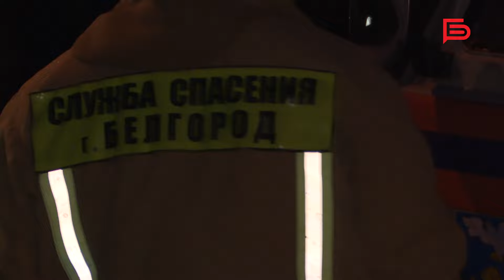Белгород продолжает подвергаться атакам со стороны ВСУ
Из-за одной из них 7 февраля пострадали 3 человека, разрушения зафиксированы в 42 квартирах и 2 частных домах. Оперативные службы сразу приступили к оценке повреждений и закрытию теплового контура. Повреждения получили и автомобили. Специалисты уже составили акт для получения компенсации.

Корреспондент телеканала «Белгород 24» Анастасия Ильина оперативно прибыла на место происшествия и узнала все подробности🎥